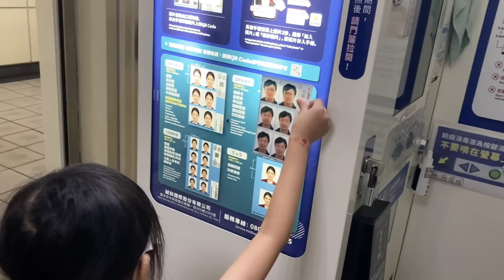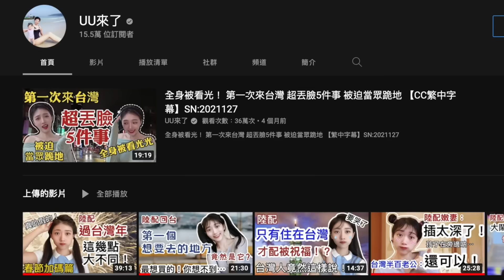陸配：台灣護照真的太好用！ 親眼目睹這些超震驚 【C. C. 繁中字幕】 SN:2022106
用iPhone或是iPad的Youtube A看的影片吧？所以才看不到Join 連結。解決方法是打開你iPhone或是iPad上的Safari瀏覽器，然後輸入youtube.com，接著搜索我們的頻道「UU來了」，然後就可以在主頁上看到Join啦！